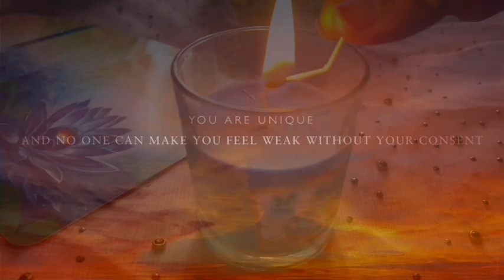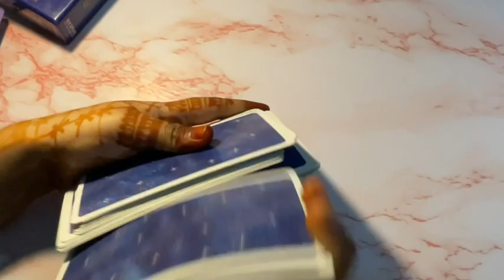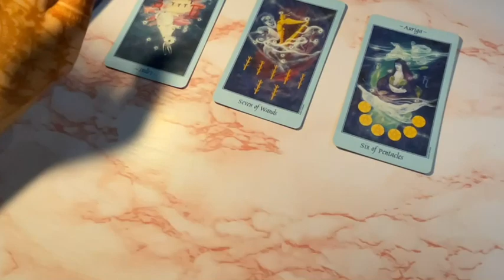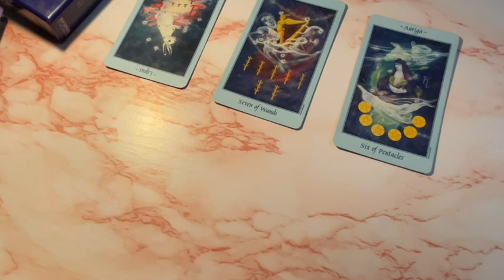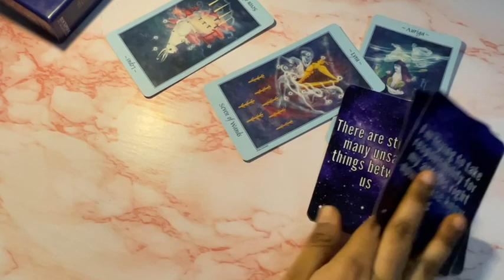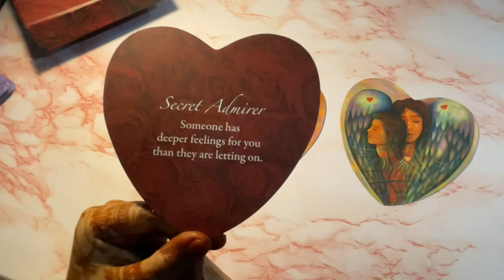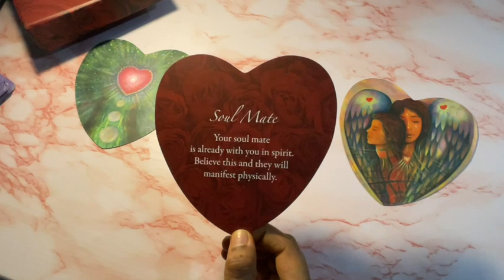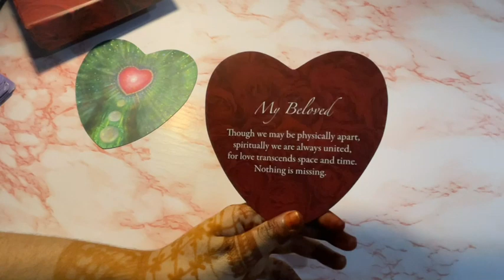Leo ♌ A surprise encounter 😳! ♌ daily love tarot reading